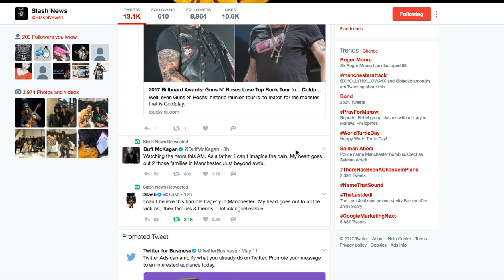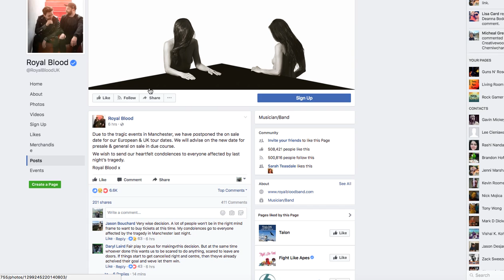Guns N' Roses News: GNR Members Pay Tribute to Ariana Grande Manchester Attack Victims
Guns N’ Roses 2017 Tour Dates:
01/21 – Osaka, JP @ Kyocera Dome *
01/22 – Kobe, JP @ World Arena *
01/25 – Yokohama, JP @ Yokohama Arena *
01/28 – Tokyo, JP @ Saitama Super Arena
01/29 – Tokyo, JP @ Saitama Super Arena *
02/02 – Wellington, NZ @ Westpac Stadium
02/04 – Auckland, NZ @ Western Springs Stadium
02/07 – Brisbane, AU @ QSAC Stadium
02/10 – Sydney, AU @ ANZ Stadium
02/11 – Sydney, AU @ ANZ Stadium
02/14 – Melbourne, AU @ Melbourne Cricket Ground
02/18 – Adelaide, AU @ Adelaide Oval
02/21 – Perth, AU @ Domain Stadium
02/25 – Singapore, SG @ Changi Exhibition Centre
02/28 – Bangkok, TH @ SCG Stadium
03/03 – Dubai, AE @ Autism Rocks Arena
05/27 – Dublin, IE @ Slane Castle
05/30 – Bilbao, ES @ San Mames Stadium
06/02 – Lisbon, PT @ Passeio Martimo De Alges
06/04 – Madrid, ES @ Vincente Calderon Stadium
06/07 – Zurich, CH @ Letzigrund
06/10 – Imola, IT @ Greenfield
06/13 – Munich, DE @ Olympiastadion
06/16 – London, UK @ London Stadium
06/20 – Gdansk, PL @ Stadion Energy Gdansk
06/22 – Hannover, DE @ Messe
06/24 – Werchter, BE @ Classic
06/27 – Copenhagen, DK @ Telia Parken
06/29 – Stockholm, SE @ Friends Arena
07/01 – Hämeenlinna, FI @ Kantolan Tapahtumapuisto
07/04 – Prague, CZ @ Letnany Airport
07/07 – Paris, FR @ Stade de France
07/10 – Vienna, AT @ Ernst Happel Stadion
07/12 – Nijmegen, NL @ Goffert Park
07/15 – Tel Aviv, IS @ Hayarkon Park
07/27 – St. Louis, MO @ The Dome At America’s Center
07/30 – Minneapolis, MN @ U.S. Bank Stadium
08/02 – Denver, CO @ Sports Authority Field at Mile High
08/08 – Miami, FL @ Miami Marlins Stadium
08/11 – Winston-Salem, NC @ BB&T Field at Wake Forest University
08/13 – Hershey, PA @ Hersheypark Stadium
08/16 – Buffalo, NY @ New Era Field
08/19 – Montreal, QC @ Parc Jean Drapeau
08/21 – Ottawa, ON @ TD Place Stadium
08/24 – Winnipeg, MB @ Investors Group Field
08/27 – Regina, SK @ New Mosaic Stadium at Evraz Place
08/30 – Edmonton, AB @ Commonwealth Stadium
09/01 – Vancouver, BC @ BC Place Stadium
09/03 – George, WA @ The Gorge
09/06 – El Paso, TX @ Sun Bowl Stadium
09/08 – San Antonio, TX @ Alamodome